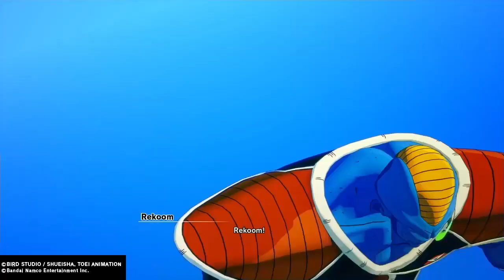L' ARRIVO DELLA SQUADRA GINEW Parte 13 Dragon Ball Z Kakarot Walkthrough ITA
Arriva la squadra Ginew batteremo ogni membro li affronteremo il primo e Guldo poi Reccom spero che il nuovo episodio vi sia piaciuto ho preso i due contenuti dei DLC 1 e 2 ditemi se va bene che vi porti lo stesso i contenuti.